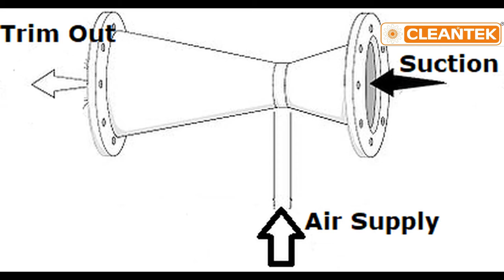Paper Trim handling Suction system trim suction trim suction blower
We are the trim handling system manufacturers in Coimbatore , India. We are    making custom made trim extraction system and conveying projects.